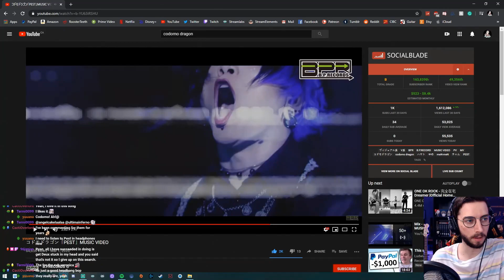Reacting to Codomo Dragon "PEST"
Finally back with some more Visual Kei with the band Codomo Dragon and their song "PEST"